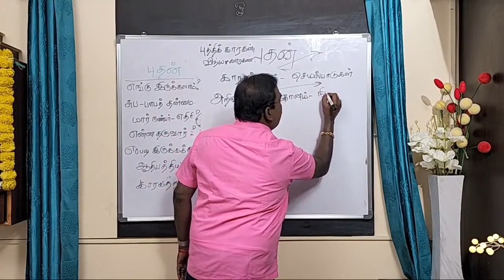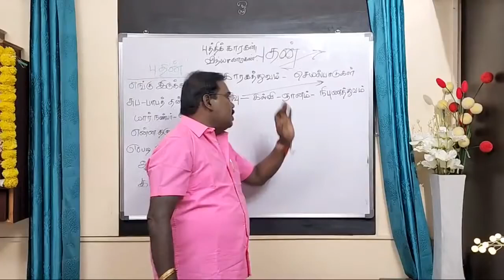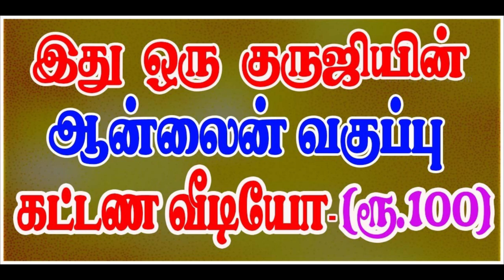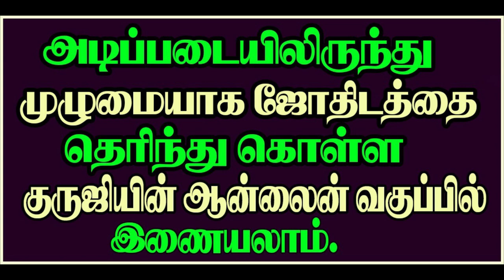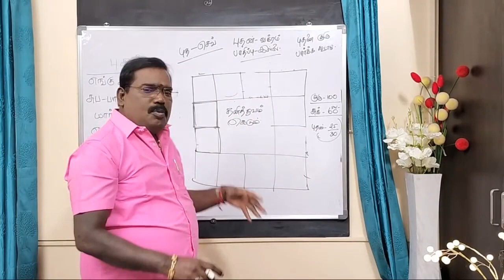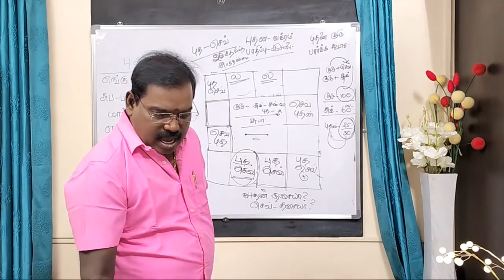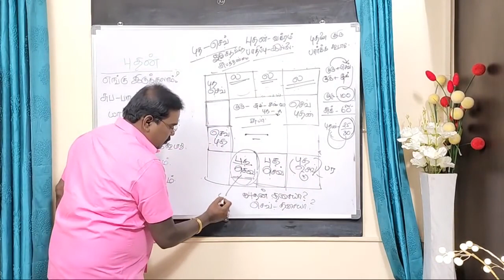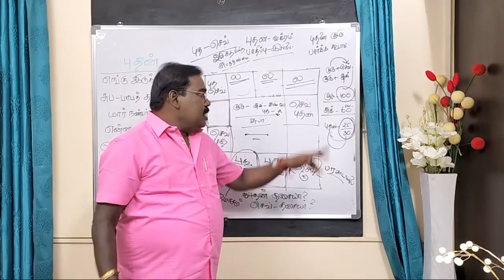Magnificence of Mercury - புதனின் மகத்துவம் - ONLINE CLASS TRAILER - 11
புதனின் மகத்துவம்..குருஜியின் கட்டண ஆன்லைன் வகுப்பு 11.